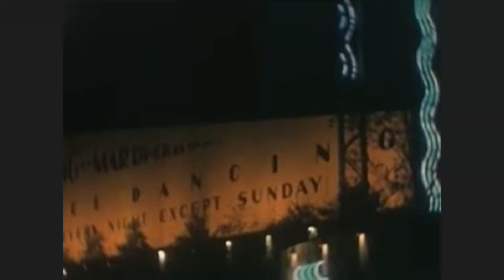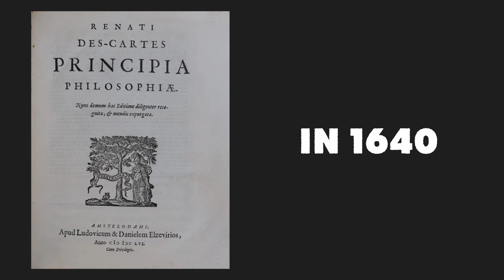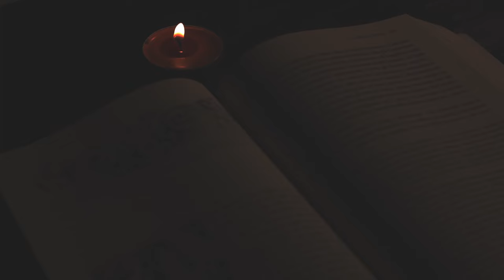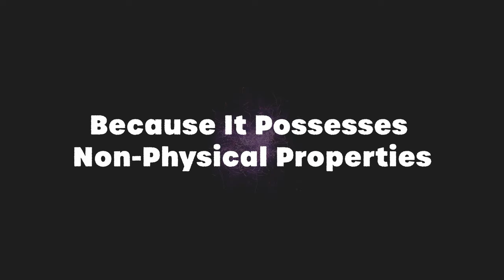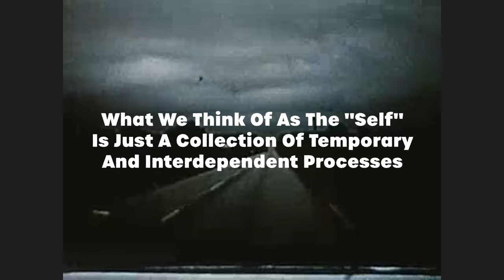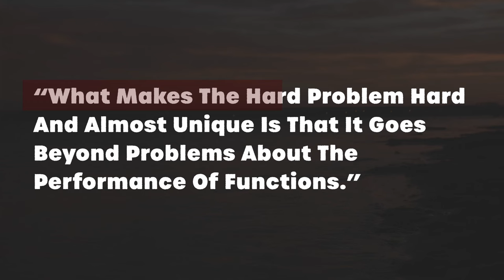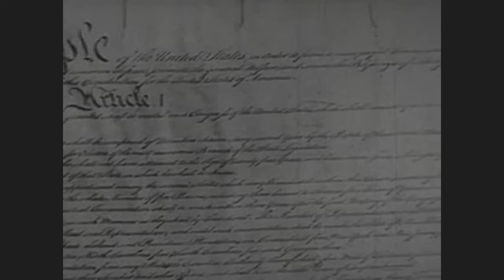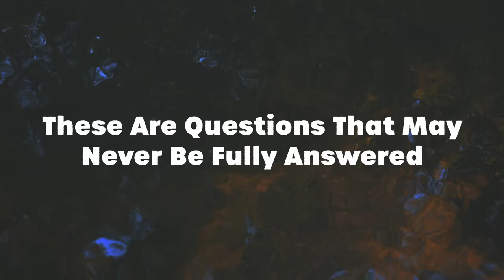The Nature of Consciousness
Consciousness is one of the most confusing aspects of the human mind and existence. In this video, we explore its history, dive into philosophical theories, Buddhism, and examine “the hard problem.”

Finally, we ask the question: “Is consciousness an illusion?”